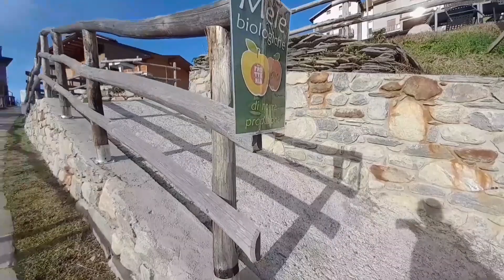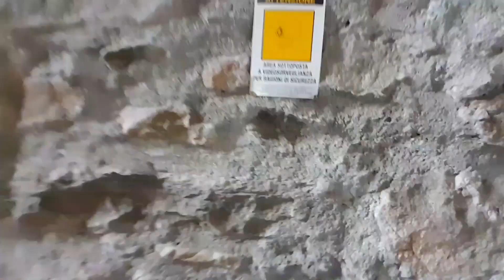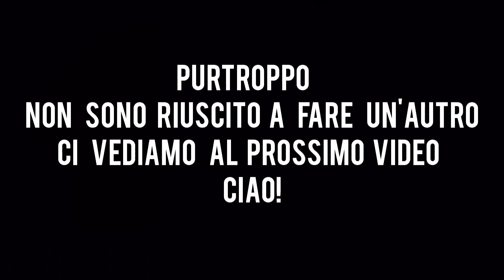vlog del ponte tibetano pt.2